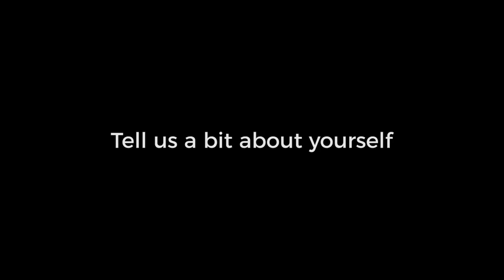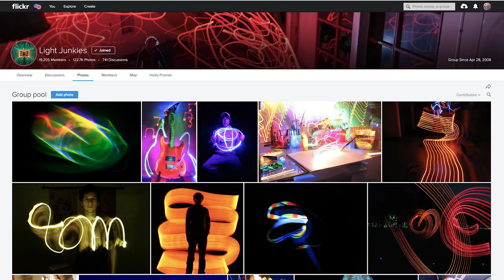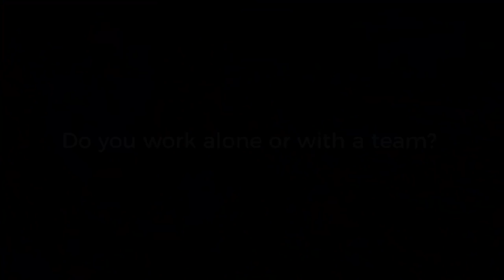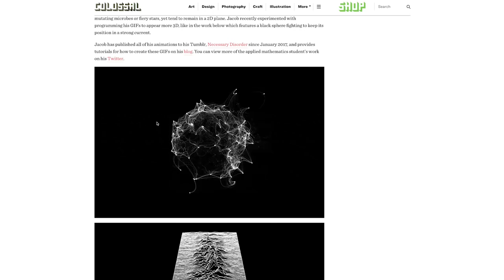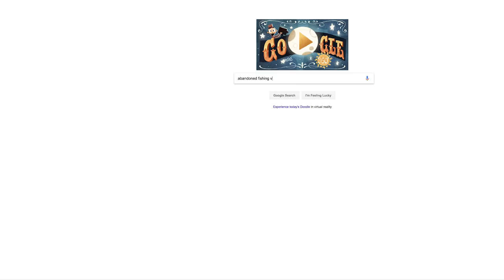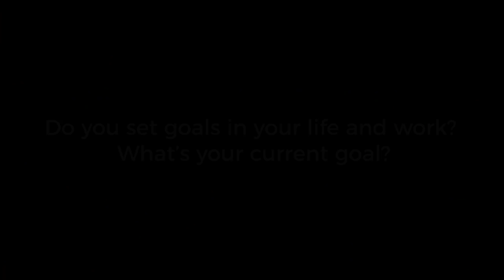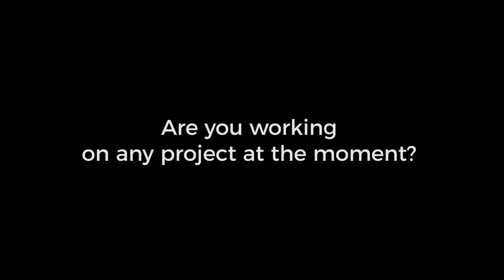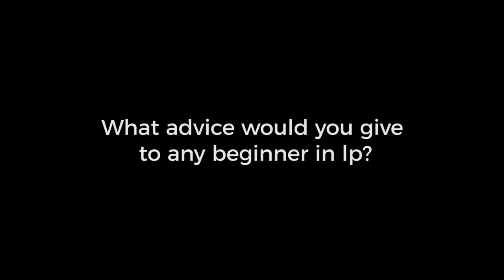Artist of the Month May - Denis Smith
One of the first persons whose work an story  I came up online when I first started light painting, was the Australian based Denis Smith.

Ex sales guy with depression and all sort of problems, discovered light painting and that changed his life.  ( in the video he tells about this... )

for Light Painting Blog 2018